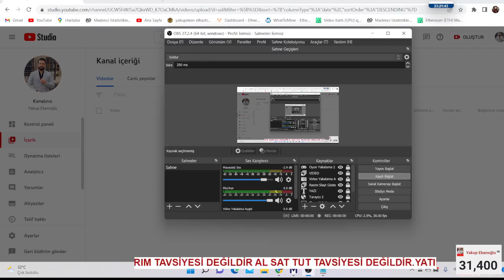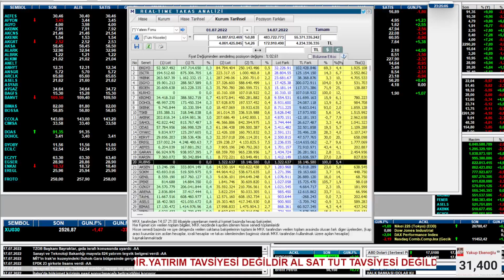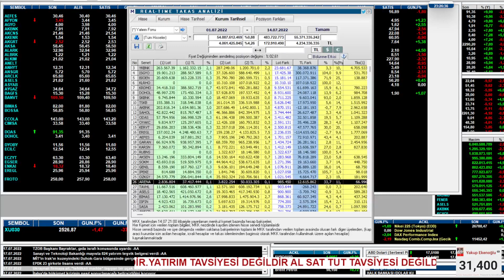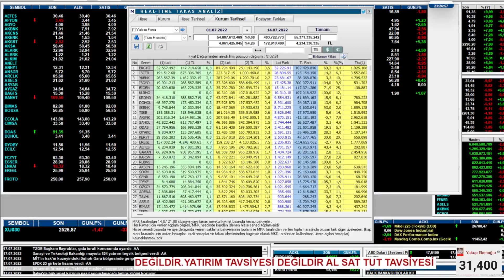FONLAR YENİ HİSSELERE GİRİŞ YAPIYOR / LOT FARKI DİKKAT ÇEKİCİ